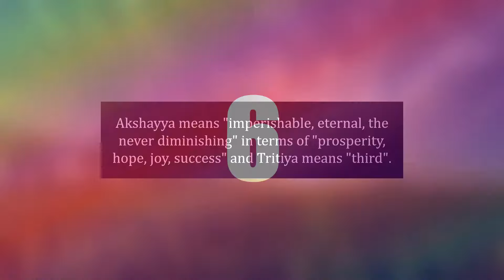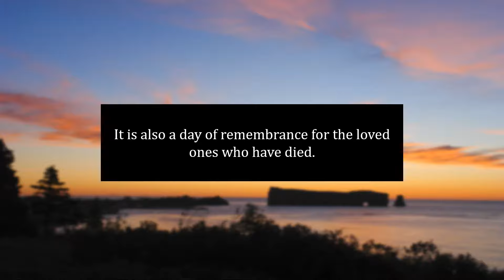10 Interesting Facts About Akshaya Tritiya | अक्षय तृतीया', क्यों है इसका महत्व !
Here is a list of 10 interesting facts about Akshaya Tritiya.

Akshaya Tritiya is an annual spring time festival of Hindus and Jains.
It falls on the third Tithi of Bright Half of Vaisakha month.
This festival carries good luck in terms of new schemes, weddings, big investments such as buying property or gold.
Akshayya means "imperishable, eternal, the never diminishing" in terms of "prosperity, hope, joy, success" and Tritiya means "third".
Fasting and ascetic austerities are marked by Jains.
It is also a day of remembrance for the loved ones who have died.
In Orissa on this day people begin the construction of chariots for Puri Rath Yatra.
This day also marks the birthday of Parasurama, who is the 6th incarnation of Vishnu.
Ved Vyasa began reciting the Hindu epic Mahabharata to Ganesha on this day.
It is also believed that river Ganges descended to earth on this day.

People also ask:
What is special about Akshaya Tritiya?
What should we do on Akshaya Tritiya?
Which God is Worshipped on Akshaya Tritiya?
Is Akshaya Tritiya good for marriage?
What is the history of Akshaya Tritiya?
Can non veg be eaten on Akshaya Tritiya?